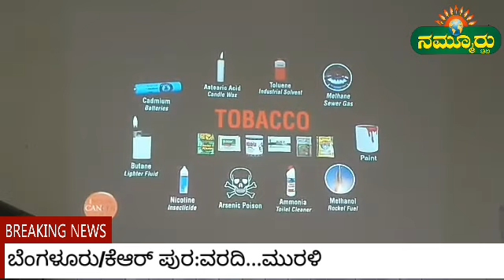ಉಚಿತ ಕ್ಯಾನ್ಸರ್ ತಪಾಸಣಾ..ಅರಿವು ಜಾಥಾ.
ಬೆಂಗಳೂರು/ಕೆ.ಆರ್.ಪುರ:- ವಿಶ್ವ ಕ್ಯಾನ್ಸರ್ ದಿನಾಚರಣೆಯ ಅಂಗವಾಗಿ ನಗರ ಜಿಲ್ಲಾ ಆರೋಗ್ಯ ಮತ್ತು ಕುಟುಂಬ ಕಲ್ಯಾಣ ಇಲಾಖೆ ವತಿಯಿಂದ ಕೆ.ಆರ್.ಪುರ ಸಾರ್ವಜನಿಕ ಆಸ್ಪತ್ರೆಯಲ್ಲಿ ಉಚಿತ ಕ್ಯಾನ್ಸರ್ ತಪಾಸಣಾ ಮತ್ತು ಅರಿವು ಕಾರ್ಯಕ್ರಮವನ್ನು ಹಮ್ಮಿ ಕೊಳ್ಳಲಾಗಿದ್ದು, ಇದೇ ಸಂದರ್ಭದಲ್ಲಿ ಎಸ್.ಸಿ.ಎ ಕಾಲೇಜು ವಿದ್ಯಾರ್ಥಿಗಳ ಸಹಯೋಗದೊಂದಿಗೆ ಹಳೆ ಮದ್ರಾಸ್ ರಸ್ತೆಯಲ್ಲಿ ಜಾಥಾ ಹಮ್ಮಿ ಕೊಂಡು ಸಾರ್ವಜನಿಕರಲ್ಲಿ ಅರಿವು ಮೂಡಿಸಿದರು.
ಈ ಕಾರ್ಯಕ್ರಮಕ್ಕೆ ಜಿಲ್ಲಾ ಆರೋಗ್ಯ ಅಧಿಕಾರಿ ಡಾ"ಪ್ರಕಾಶ್ ರವರು ಚಾಲನೆ ನೀಡಿ ಮಾತನಾಡಿದ ಅವರು ಕ್ಯಾನ್ಸರ್ ರೋಗದಿಂದ ಆತಂಕ ಪಡುವ ಅವಶ್ಯಕತೆ ಇಲ್ಲಾ, ಇದಕ್ಕೆ ಚಿಕಿತ್ಸೆ ಇದ್ದು, ಸೂಕ್ತ ಸಮಯದಲ್ಲಿ ಚಿಕಿತ್ಸೆ ಪಡೆದು ಗುಣಮುಖರಾಗ ಬಹುದೆಂದು ಸಲಹೆ ನೀಡಿದರು.
ಕ್ಯಾನ್ಸರ್ ರೋಗಿಗಳು ಮಾನಸಿಕವಾಗಿ ಕುಗ್ಗದೆ ದೈರ್ಯವಾಗಿ ಎದುರಿಸಿ, ನಿಯಮಿತ ಆಹಾರ ಸೇವಿಸುವುದರಿಂದ ಕಾಯಿಲೆಯನ್ನು ಗುಣಪಡಿಸಬಹುದು,ಈ ಕಾಯಿಲೆ ತಂಬಾಕು ಸೇವನೆ ಮಾಡುವರಲ್ಲಿ ಹೆಚ್ಚಾಗಿ ಕಾಣಿಸಿ ಕೊಳ್ಳುತ್ತದೆ ಎಂದು ಅವರು ಹೇಳಿದರು.

ಈ ಸಂದರ್ಭದಲ್ಲಿ ಎನ್.ಸಿ.ಡಿ ಅಧಿಕಾರಿ ಡಾ.ವಹೀದ್ ಖಾನ್, ಡಾ.ನದೀಂ ಅಹಮ್ಮದ್, ಬೆಂ.ಪೂರ್ವ ತಾಲೂಕು ವೈದ್ಯಾದಿಕಾರಿ ಡಾ.ಚಂದ್ರಶೇಖರ್, ವೈದ್ಯರುಗಳಾದ ಡಾ.ಮಹೇಶ್ ಕುಮಾರ್, ಡಾ.ಸುನಂದ, ಡಾ.ಆಶಾ, ಡಾ.ಅಶೋಕ್ ರೆಡ್ಡಿ, ಡಾ.ಶ್ರೀನಿವಾಸ್, ಆರೋಗ್ಯ ನಿರೀಕ್ಷಕರಾದ ಗುರುರಾಜ್, ಶ್ರೀ ಶೈಲ ಸೇರಿದಂತೆ ಇತರರು ಹಾಜರಿದ್ದರು.